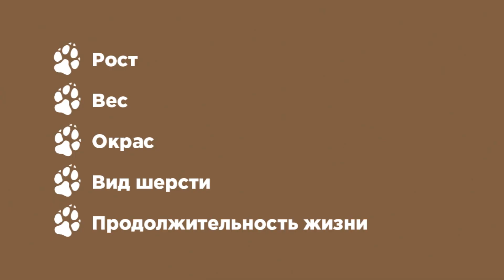Кошка Гавана. Все о породе Гавана Браун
Гавана браун - зеленоглазая аристократка с коричневой или лиловой шерстью. Гавана так и представляется на фоне красивых дворцовых интерьеров. Грациозная, элегантная и обладающая прекрасными манерами от природы, эта кошка является настоящим украшением дома и гордостью своей семьи.

Смотрите об этой породе подробнее в нашем видео!

📽 О КАНАЛЕ:
Рассказываем об уходе за домашними питомцами всех видов, заботимся о качестве и продолжительности жизни домашних любимцев.
Вместе мы делаем мир добрее.